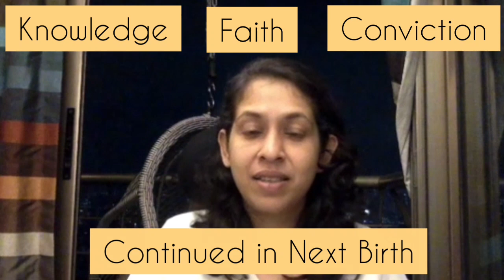SPIRITUAL ODYSSEY | How To Build My Bridge To Liberation? | अपना मोक्ष-सेतु कैसे बनाए?